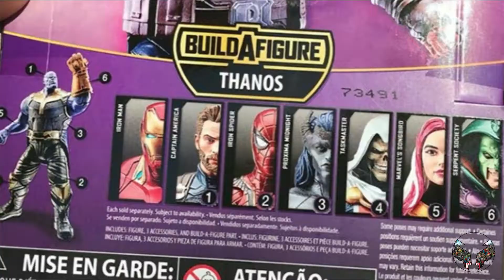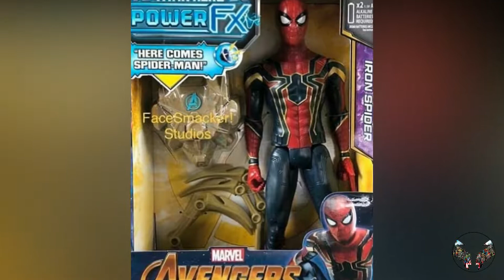NOTICIAS: FILTRADA ESCENA JUSTICE LEAGUE, NUEVO LOOK THOR INFINITY WAR, STRANGER THING..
Muy buenas a todos aquí les dejo un  nuevo vídeo noticias espero que les guste.